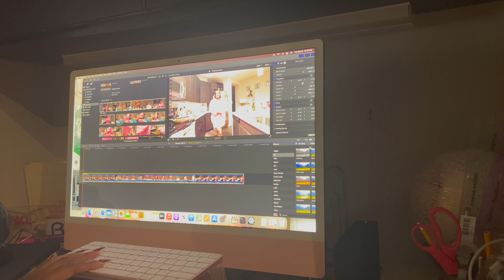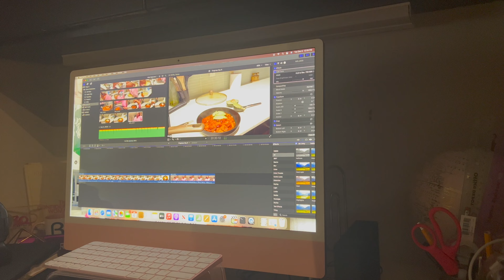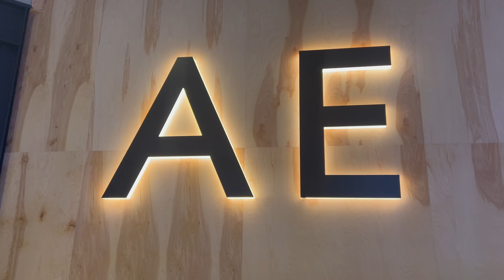VLOGMAS DAY 9 & 10: Election Day, WFH Day, Quick Mall Run and You Won't Believe What Happened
So come with me to vote, make a quick mall run to Lenox and girl this was so unexpected...(you'll see)
00:00 Intro
0:40 Time to Vote
1:51 Working from Home
8:17 This Some Bulls***
9:19 Quick Mall Run
10:04 Back at Home, Chilling & Christmas Movies

Talk to me, I don't bite!

"Show Up in EVERY Single Moment Like You Were Meant to be There"